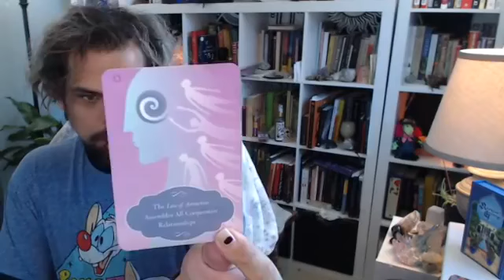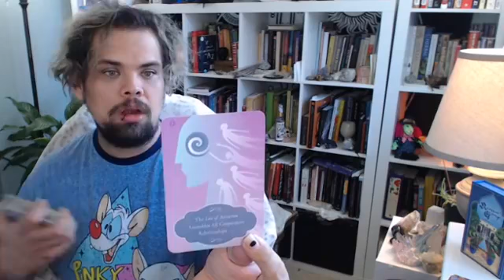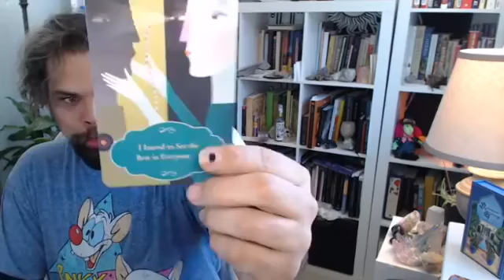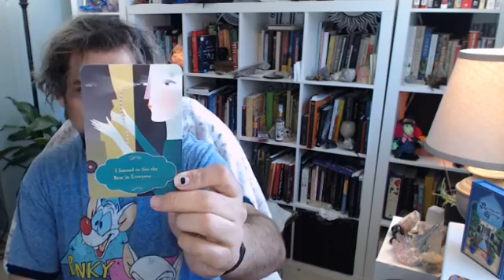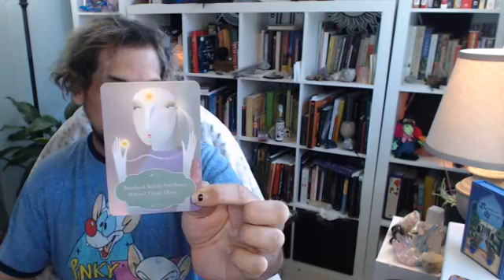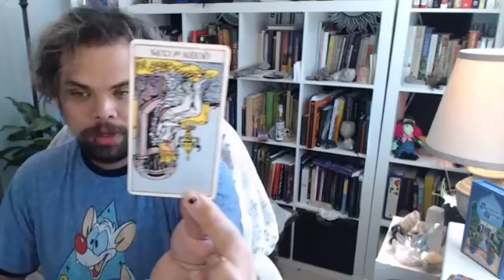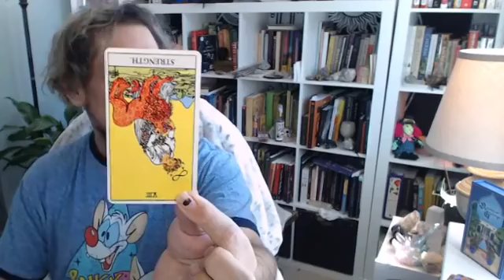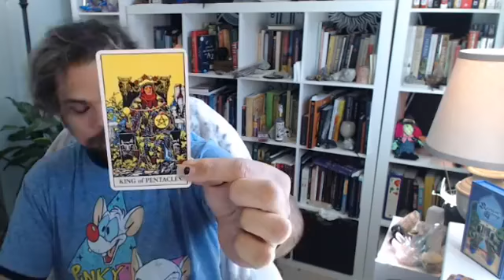A Reading from Mercury during his Adventure through Pisces!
What Message does Mercury Have for us to work through his adventure through Pisces?

Also... Chit Chat... lol I hope everyone is having a blessed day!

Don't forget to come hang out with me @ Elisa's soul kisses Crystal Spectacular! We are going to be having a lot of fun!

Anywhoo... Let's get started!

Be sure to join me across social media!